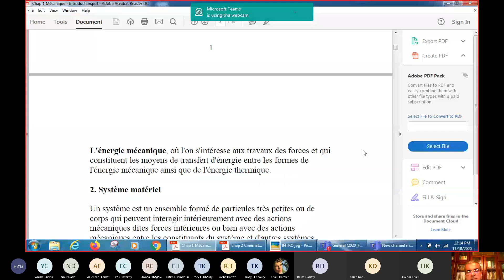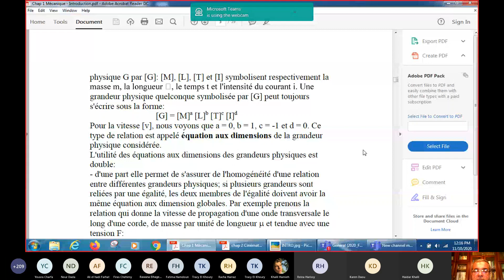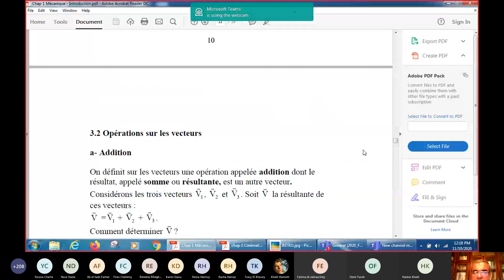P1104-video 2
P1104